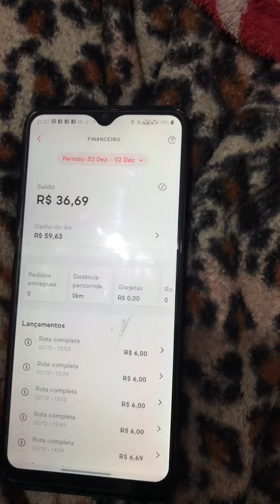Ifood bicicleta ganhos dia 02 de dezembro de 2022